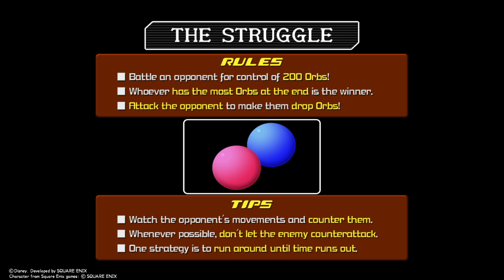KINGDOM HEARTS II Final Mix. Part 2.